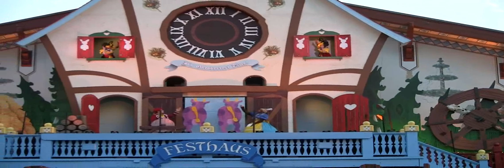IllumiNights Clocktoberfest, Busch Gardens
This is one small part of the special event that took place at Busch Gardens during the summer of 2010, IllumiNights.  The event had many fun things to see and do all evening long.  I hope you will enjoy this short fun show.